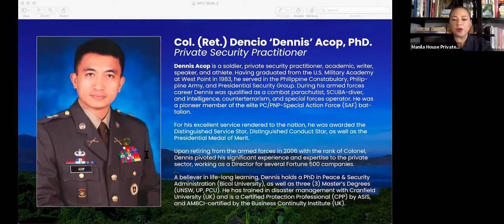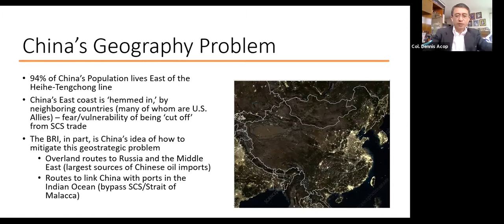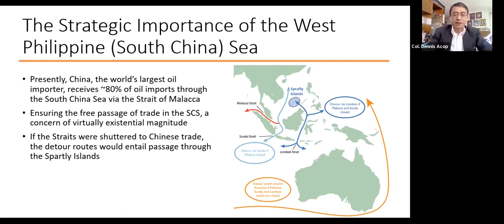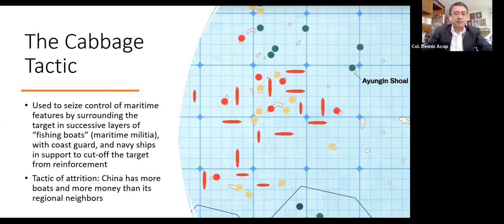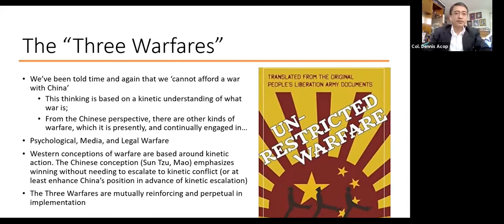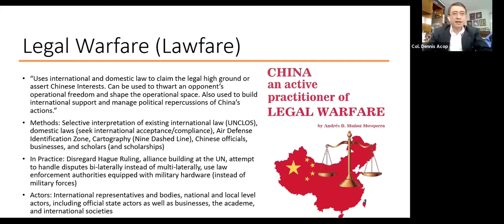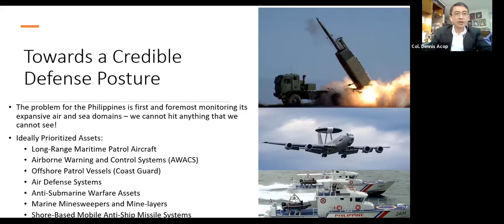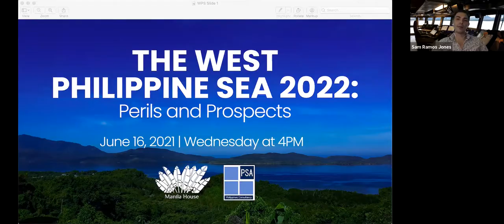THE WEST PHILIPPINE SEA 2022: Perils and Prospects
The ongoing maritime territorial dispute in the South China (West Philippine Sea) promises to be a key issue in the upcoming 2022 General Elections.

Amid the U.S.-China great power rivalry, the Philippines occupies a key political and geostrategic nexus. How the nation approaches these challenges will have profound impacts both domestically and upon international affairs. Col. (Ret.) Dennis Acop will discuss how we got here, what is at stake, and what possible ways forward the Philippines can forge to safeguard our sovereignty and national interests.